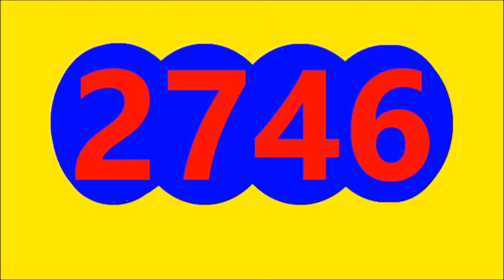Resultados LOTERIAS Y CHANCES de la NOCHE DEL LUNES 13 DE JUNIO de 2022RESULTADO CHONTICO NOCHE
Resultados LOTERIAS Y CHANCES de la NOCHE DEL LUNES 13 DE JUNIO de 2022, RESULTADO EL PAISITA NOCHE, RESULTADO CHONTICO NOCHE, RESULTADO CAFETERITO NOCHE, RESULTADO FANTASTICA NOCHE, RESULTADO MOTILON NOCHE, RESULTADO CULONA NOCHE, RESULTADO SINUANO NOCHE, RESULTADO LA CARIBENA NOCHE